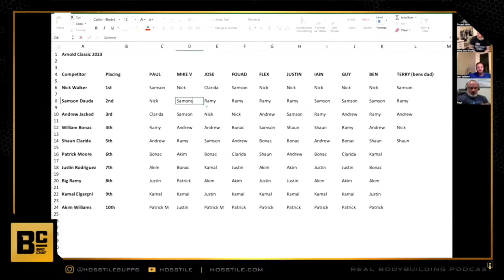Big Ramy 2.5 WKS OUT Physique Update - Samson Dauda Unlocks NEW LEVEL! Nico Stallone - Newest FREAK!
Nico Stallone will be the best big thing on the bodybuilding scene..as soon as he earns his pro card, as he sits at 9 weeks out - Samson Dauda found a way to unlock a new level of posing for the upcoming Arnold Classic - Big Ramy drop some update pictures where we get a good idea of exactly how he is looking for the upcoming Arnold..but is he ready?

TIME STAMPS:
00:00 - Intro
00:27 - Nico Stallone 9 weeks out
01:39 - Samson's new way to improve
04:17 - Big Ramy physique update less than 3 weeks out